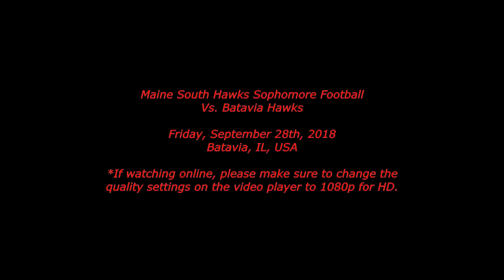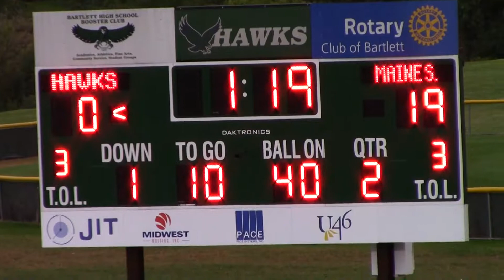MS Hawks Soph Vs Bartlett Hawks 9-28-2018